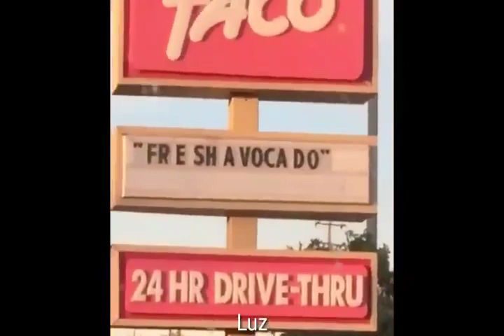The Owl House as vines/tiktoks